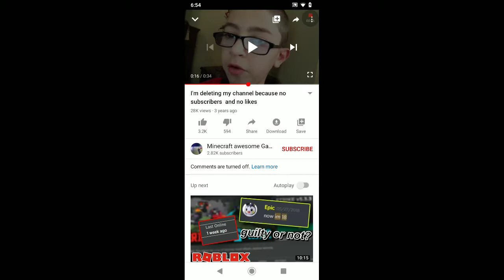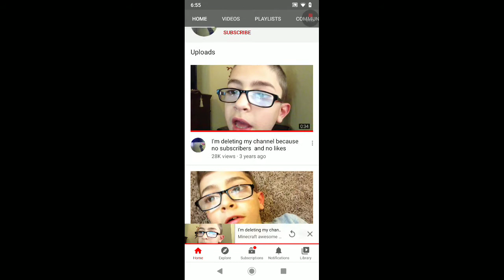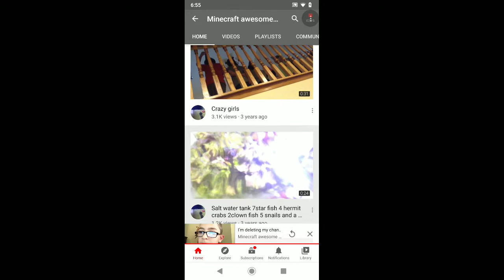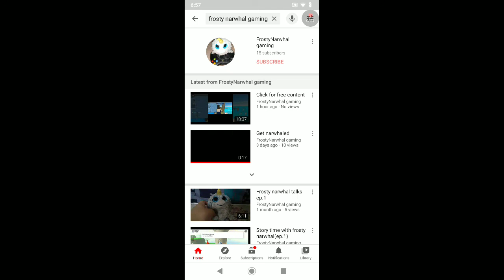"I'm deleting my YouTube channel bc no subs and no likes"